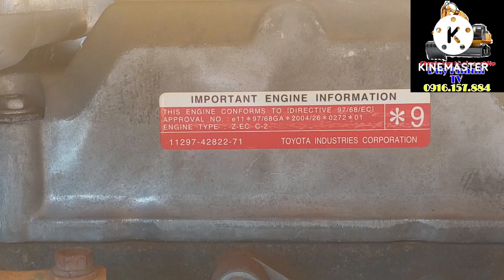🔴xe cuốc - máy xúc(excavator) sumitomo S265 F2 giải cứu xà lang mắt cạn ở huyện Thạnh Hóa,Long An